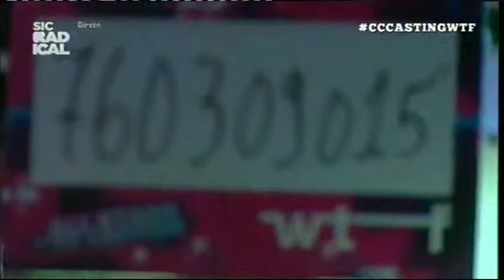14 05 12 Abertura